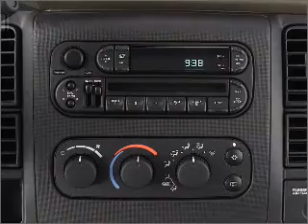2004 Dodge Dakota - Murray UT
Year: 2004
Make: Dodge
Model: Dakota
Trim: SLT
Engine: 4.7 liter 8 cylinder 16 valve
Transmission: Automatic
Color: Silver
Mileage: 99983
Address:
4315 S State Street